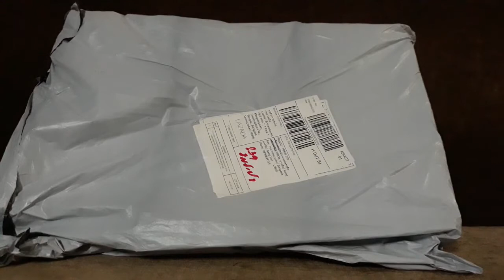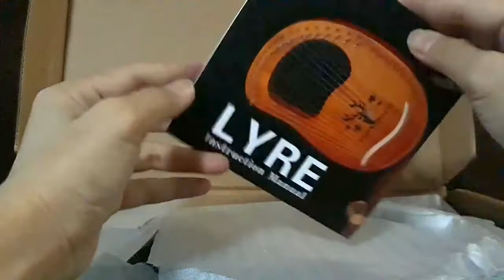UNBOX แกะกล่อง Lyre ดนตรีเครื่องสายพิณ จะสวยแค่ไหน??